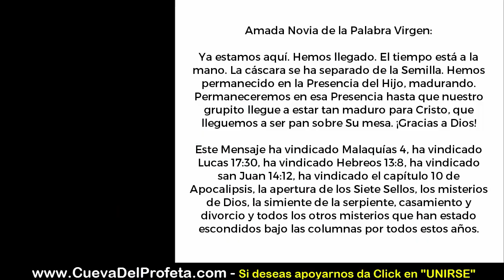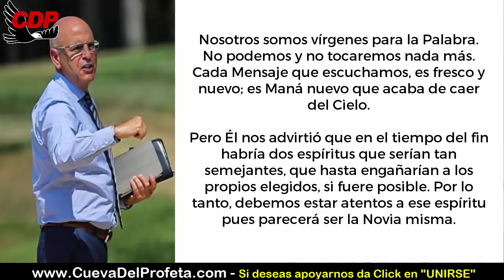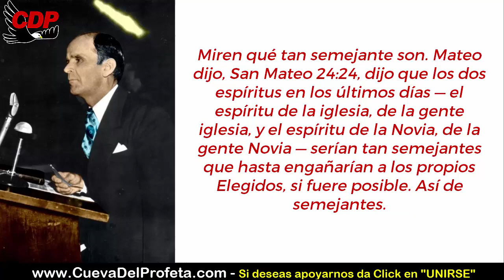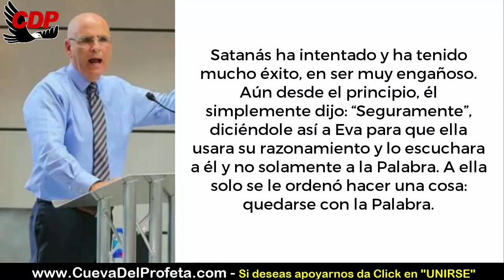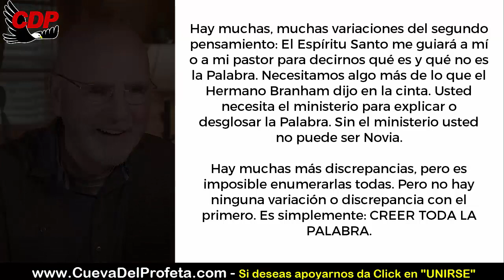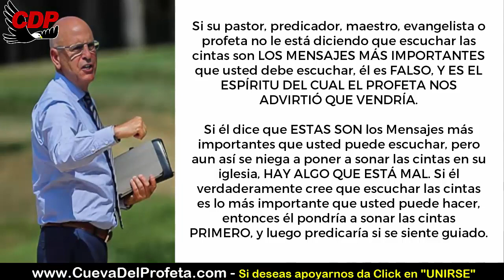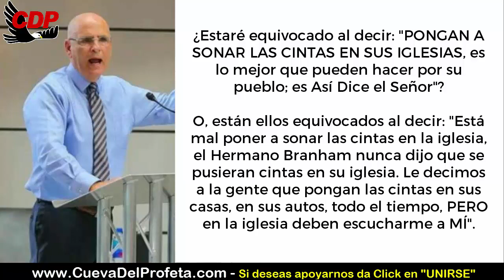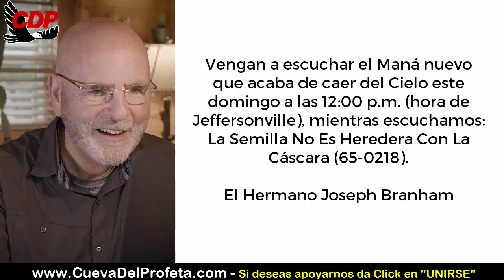Carta Joseph Branham: PONGAN A SONAR LAS CINTAS EN SUS IGLESIAS